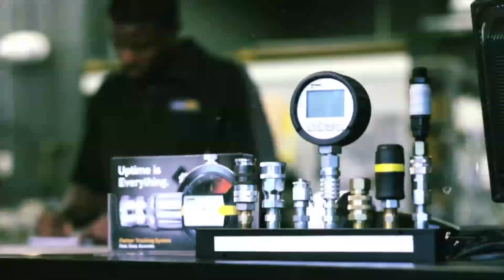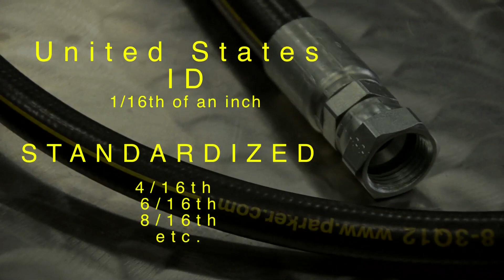How to Select Hydraulic Hose Using STAMP? | Parker Hannifin Guide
In this video guide, we'll explain how to select hydraulic hose using STAMP method: size, temperature, application, media and pressure. This starts by selecting the proper hose assembly components for an application. Understanding the operating system and applying the STAMP method will impact product selection and system performance. Speak with your local Parker Store professional if you have questions on the STAMP method and proper component selection for your system.

Parker Store is Parker Hannifin's Industrial Retail™ network, fulfilling the product and service needs of the MRO market through independent, locally owned stores across the globe. In addition to quality Parker products, the knowledgeable Parker Store professionals are equipped with technical expertise needed to reduce downtime and keep customers productive.

▬ Social Media ▬▬▬▬▬▬▬▬▬▬
Parker Hannifin